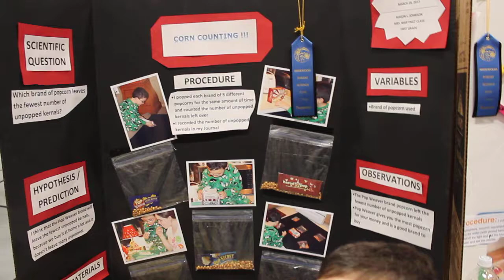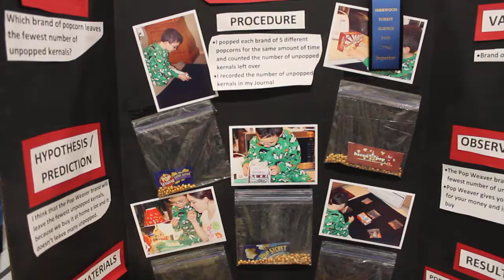Mason Lynn Johnson Wins Blue Ribbon @ 2013 Sherwood Forest Elementary School Science Fair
Here is a clip of Mason, now a 7-year old first grader at his very first science fair. He was very excited to participate this year, as he has watched his sister Abby have a great time in it for the past several years. Mason is extremely bright and has a great curiosity about the world around him. He decided to do a project that attempted to answer the (first grade) question, "Which popcorn brand leaves the fewest un-popped kernals?" Mason was one of the only first graders to enter the science fair and received a perfect score and a blue ribbon for his efforts! Way to go Mason !!!